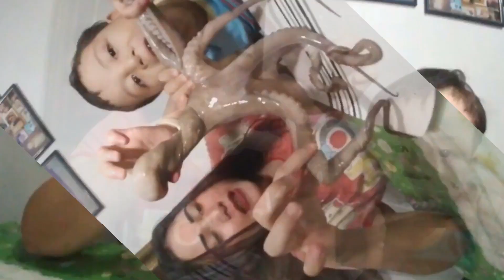Vlog #58: Octopus mukbang ASMR | Seafood mukbang | food trip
Firs time ko makahawak ng octopus. Haha nakakatakot hawakan octopus mukbang ASMR Food trip seafood mukbang.